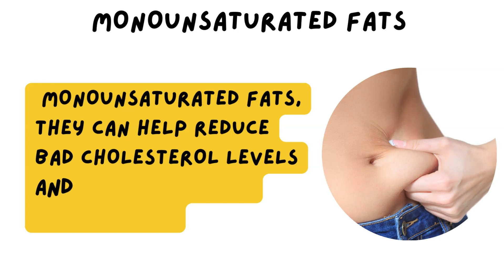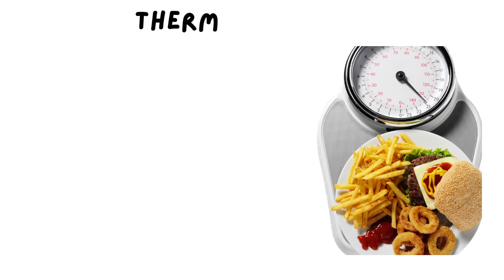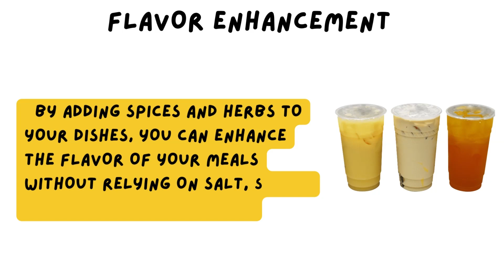how to eat to lose weight after 40 | weight loss exercise | Top 20 foods that burn fat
Are you wondering how to eat to lose weight after 40? Look no further! Discover the power of the best fat-burning foods that can help you shed those extra pounds and reach your weight loss goals, regardless of age. Pair these foods with a healthy diet plan for weight loss tailored to your needs, and you're on the right track. Whether you're a man seeking a weight loss diet plan or specifically looking to lose belly fat, incorporating these fat-burning powerhouses into your meals can make a significant difference. Combine them with a consistent weight loss exercise routine, and you're set for success. Say goodbye to stubborn belly fat as you follow a proven belly fat loss workout. Want to know how to reduce belly fat in women at home? The answer lies in adopting a fat loss diet plan that includes these incredible foods. Remember, achieving weight loss requires a comprehensive approach, including a balanced diet plan, weight loss workout regimen, and lifestyle changes. If you're looking to lose weight fast without exercise and diet, it's important to consult with a healthcare professional or registered dietitian for personalized guidance. Incorporating these fat-burning foods into your fast vegan weight loss diet plan can provide an extra boost. Get started on your journey today with the perfect combination of diet plan and weight loss strategies, and witness the incredible transformation of your body and health. Embrace a healthier lifestyle, bid farewell to excess belly fat, and reclaim your confidence. It's time to take control of your weight loss goals and experience the incredible benefits of a fit and vibrant life!
Olive oil for heart health | Olive oil for the skin | lose weight with olive oil | And much more
Welcome to Veggie Vitality, the ultimate destination for all things related to health, nutrition, and a vibrant lifestyle. Our YouTube channel is dedicated to empowering you with valuable insights and practical tips to achieve optimal well-being and embrace a healthy lifestyle.

At Veggie Vitality, we believe that good health is the foundation for a fulfilling life. We strive to provide you with a wealth of knowledge on general health, healthy habits, and the best practices for maintaining a healthy body and mind. Whether you're seeking health tips, health tricks, or seeking to understand health theories, our channel has got you covered.

Diet plays a pivotal role in our overall well-being, and we are here to guide you on your journey towards a healthy diet plan. From weight loss to fat burning, we offer expert advice on creating an effective diet plan tailored to your needs. Discover the benefits of a low-fat diet, explore diet tips, and gain insights into the best diet for weight loss. Our comprehensive diet chart will help you make informed choices to support your health goals.

Disease prevention is a crucial aspect of maintaining good health, and we are committed to sharing the concept and importance of disease prevention. Learn about chronic disease prevention strategies and gain knowledge on how to safeguard your health for the long term.

Nature has bestowed us with incredible resources, and we delve into the world of herbal medicine and natural remedies. Explore the benefits of medicinal herbs, discover herbal medicine recipes, and learn how to harness the power of natural medicine to promote wellness.

We understand the significance of fruits and vegetables in a healthy diet. Discover the numerous health benefits they offer, explore the importance of incorporating fruits and vegetables into your meals, and learn how they contribute to your overall well-being.

Join Veggie Vitality on our YouTube channel, where we strive to promote good health, encourage healthy habits, and empower you to live a vibrant and fulfilling life.